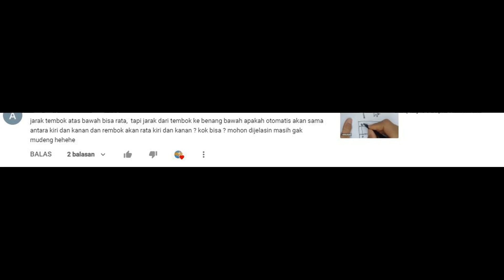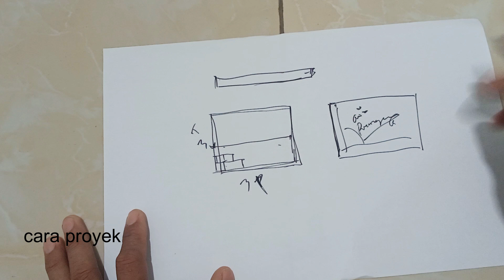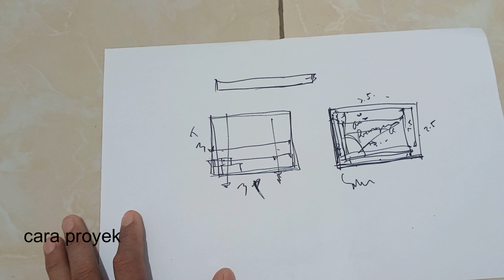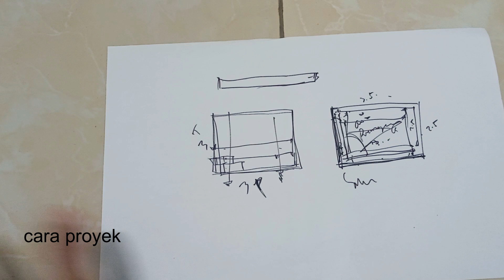CARA MENYAMAKAN PLESTERAN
JIKA TEMEN -TEMEN MEMPUNYAI KRITIK DAN SARAN SILAHKAN TULISKAN DI KOLOM KOMENTAR